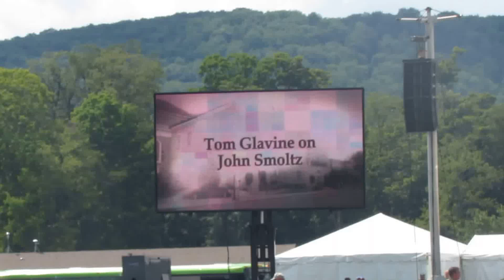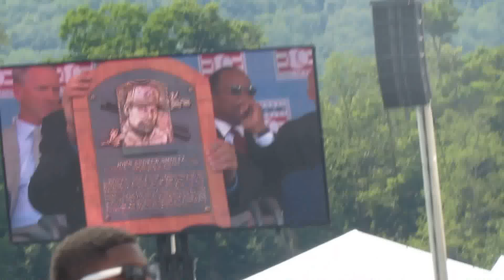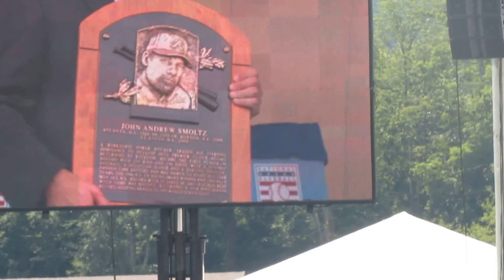JOHN SMOLTZ INDUCTION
(A Video by BmoreCarl)